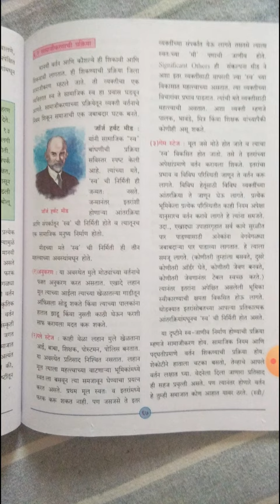11th Arlr no 6 सामाजीकरण अर्थ व्यवस्था Dr. suchita Dhere